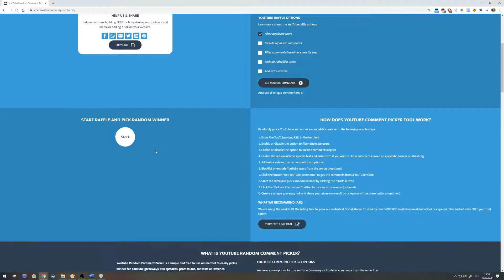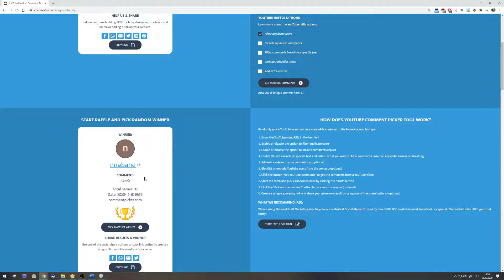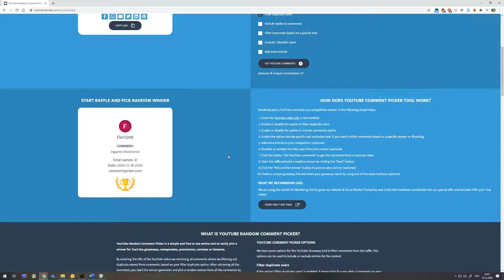Flyff Adventskalender 2020 - Tag 19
Flyff yggdrasil gameplay deutsch 2020.